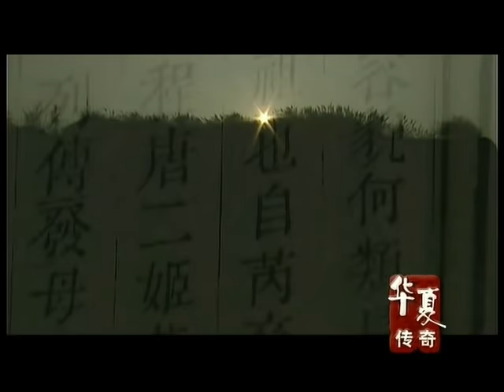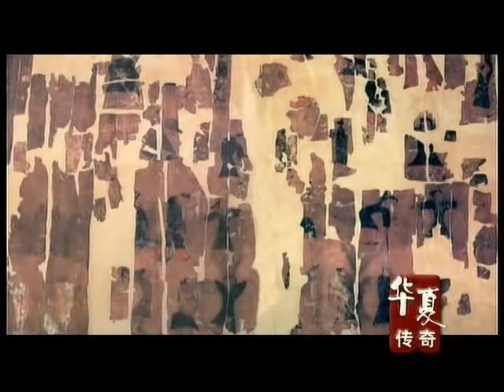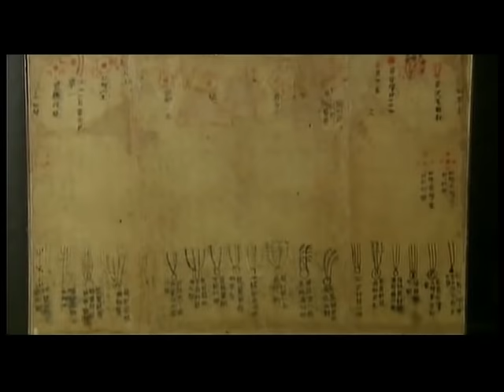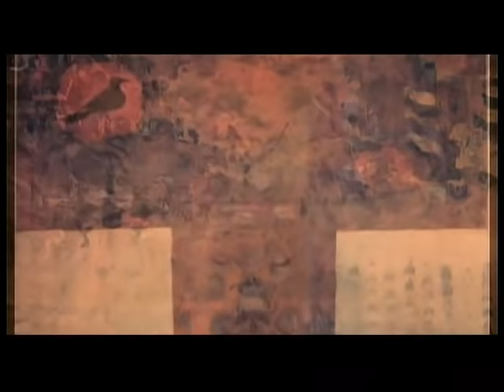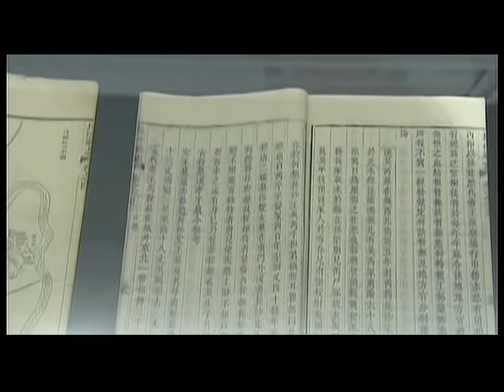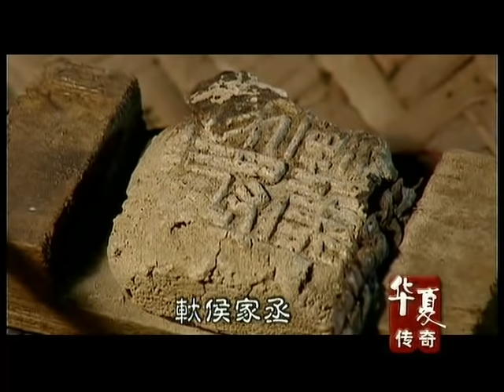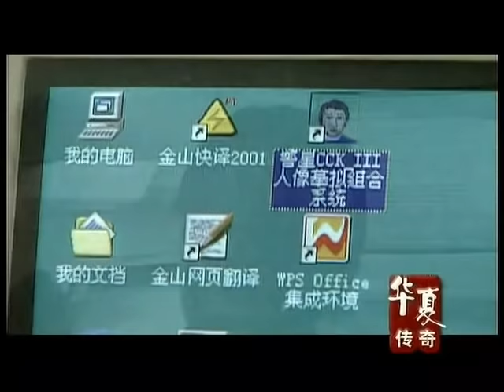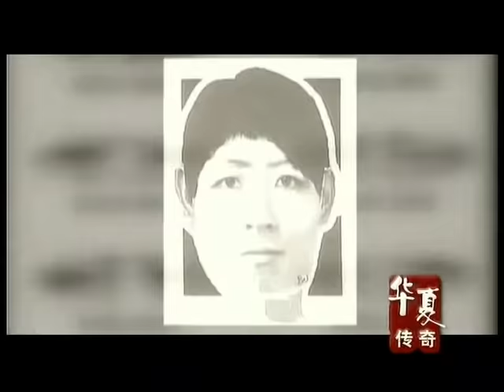马王堆三号墓出土逆天文物，颠覆现代人类认知！就连现代科技也无法复制【华夏传奇】